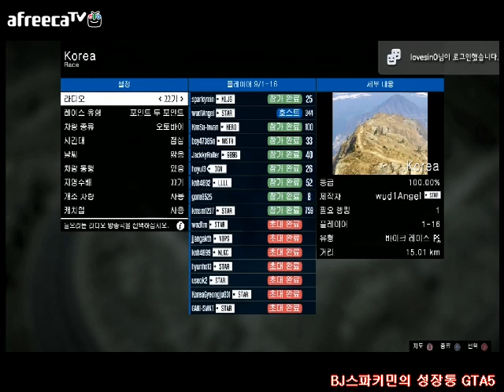BJ스파키민 의 성장통 GTA5 온라인 33화~!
영혼의 자유를 위해 오늘도 스파키민은 그냥 논다~!